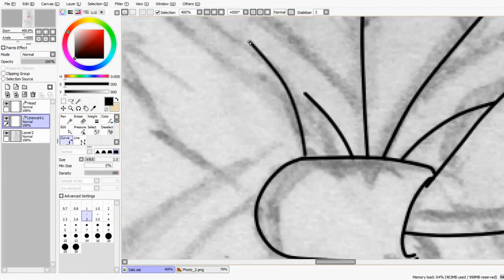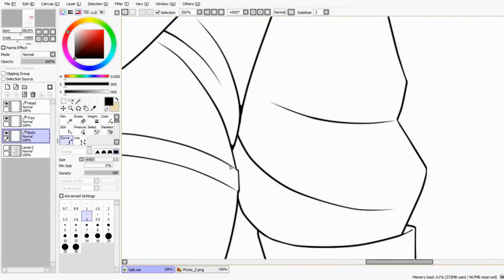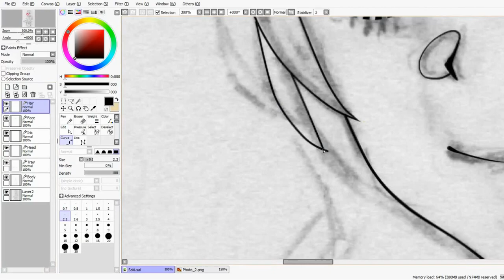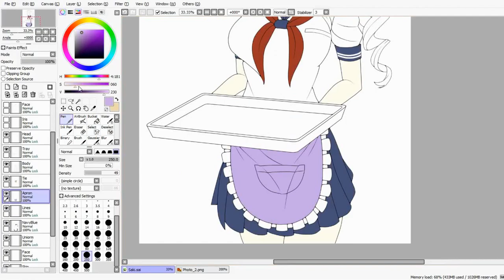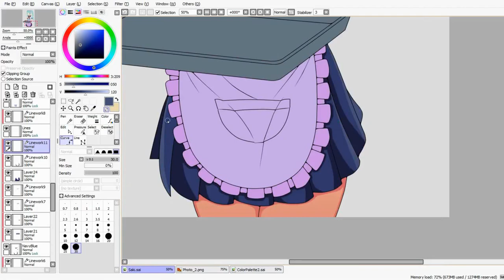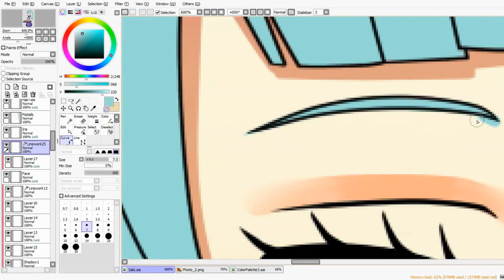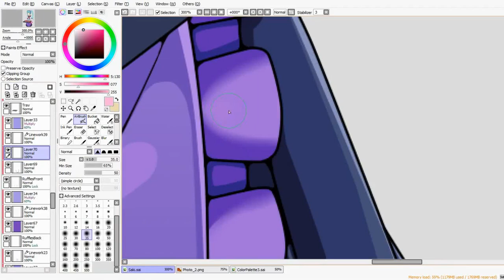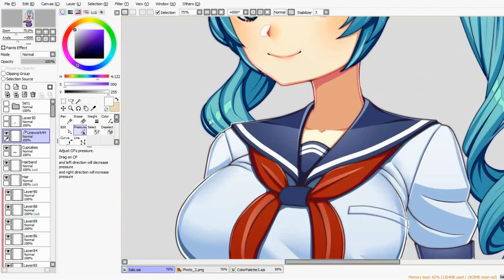[Timelapse/Speedpaint] Yandere Simulator - Saki Miyu (Fanart)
Finally my first video! :DDD sorry if it's a bit shaky D: It's my first time to record and I use a mouse so I always have to move the screen to be close so I can properly draw :3 Hope you like it

Original TIme: Took me about 7 hours ;-;

Yandere Simulator - Schoolday 6

Yandere Simulator - Schoolday 7

Yandere Simulator - Schoolday 1

Not sure if I'll use Yandere Simulator music again since there's not too much of it that I like and they don't really sound that good together... but I still might idrk.

Yandere Simulator and Saki Miyu are owned by Yandere Dev...

Yayyyyy :DDD

I originally called the video a speedpaint and now I feel dumb it's actually a Timelapse :T but sum people call timelapses speedpaints too ;-; many people don't know the difference though :'(